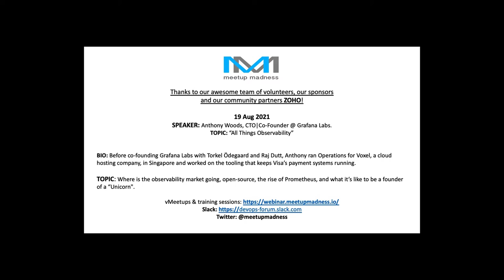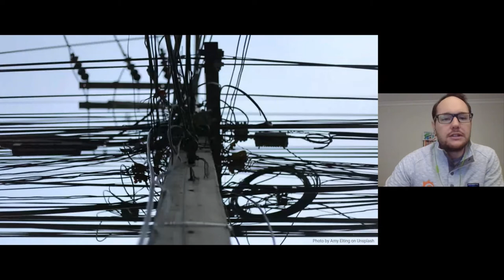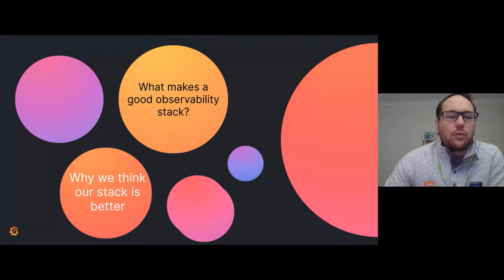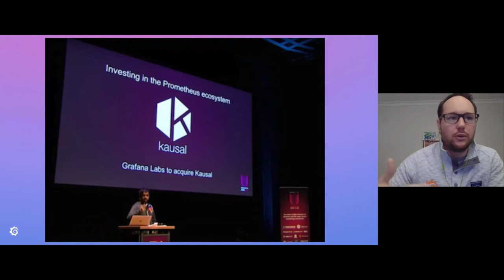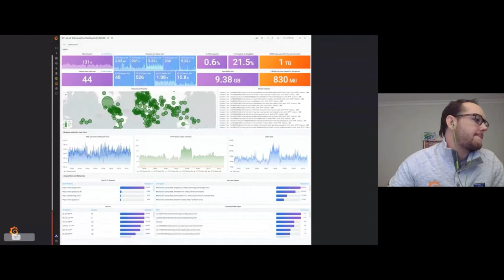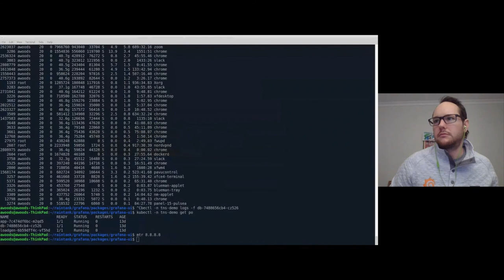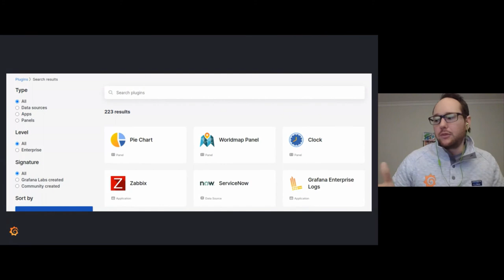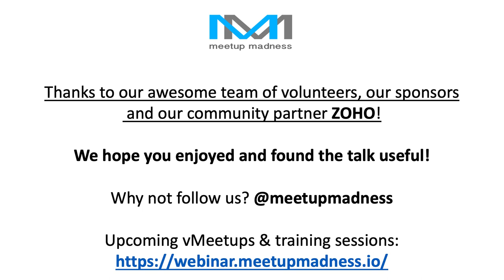All This Observability: Grafana Labs Aussie Founder, Anthony Woods 19th Aug 2021.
TOPIC 1: Grafana Labs Aussie Founder – Anthony Woods will share his views on all things Observability, including where he sees the market going, open-source, the rise of Prometheus and what it’s like to be a founder of a “Unicorn".

SPEAKER 1: Anthony Woods, CTO|Co-Founder @ Grafana Labs
Before co-founding Grafana Labs with Torkel Ödegaard and Raj Dutt, Anthony ran Operations for Voxel, a cloud hosting company, in Singapore and worked on the tooling that keeps Visa’s payment systems running. Anthony enjoys spending time outdoors with his family in sunny Perth.